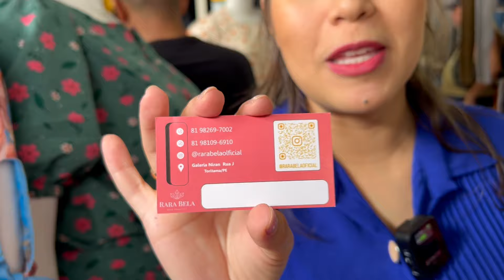VESTIDOS EVANGÉLICOS NA FEIRA DE TORITAMA PE EM ATACADO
A Rara Bela é fabricante, por isso possui ótimos preços em vestidos ideais para moda modesta e evangélica.